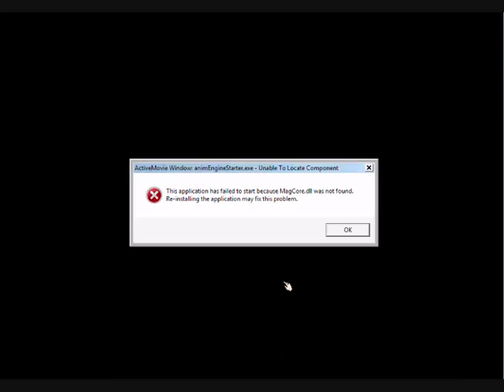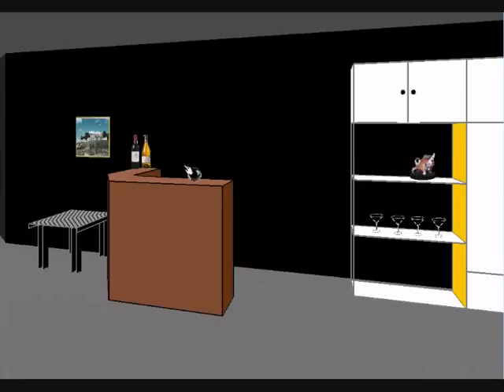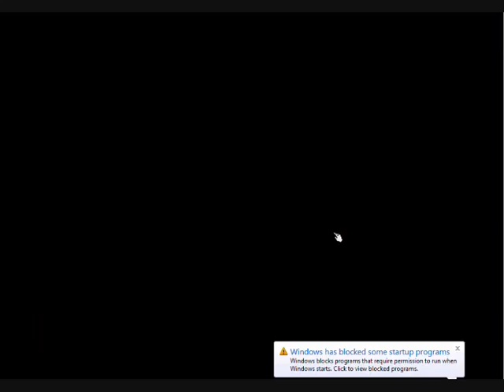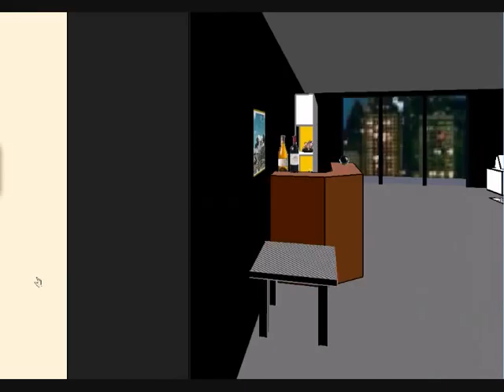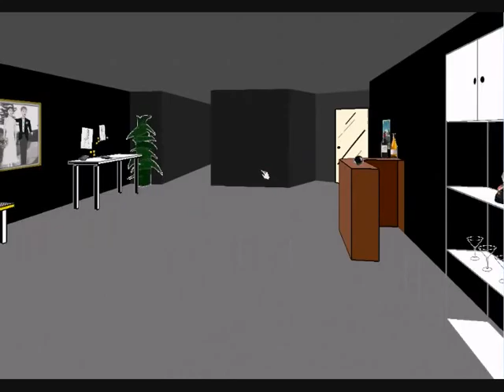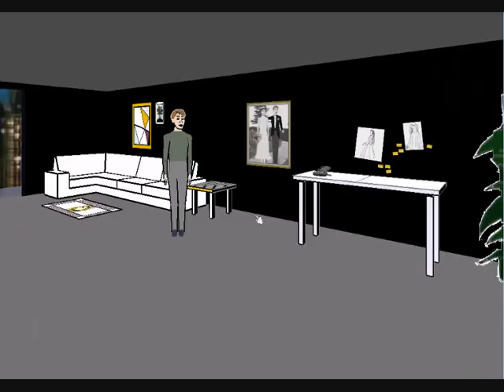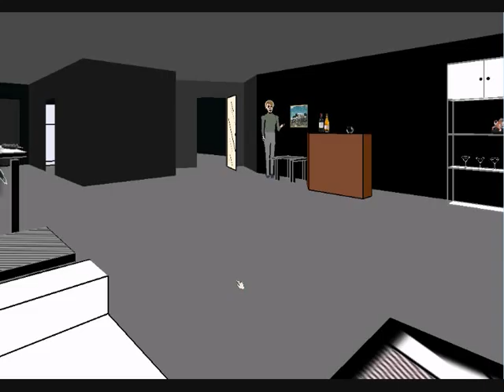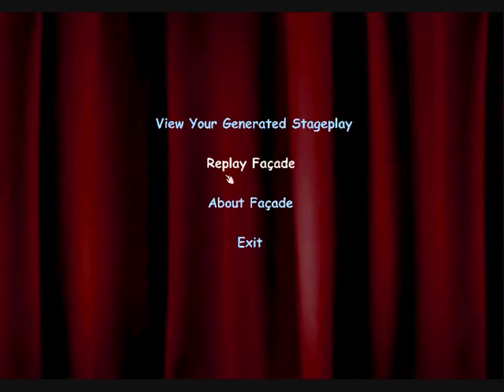Gonzalo Plays Facade - #2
Kha is a fucker and doesn't play. It's up to Gonzalo to save Trip and Grace's Marriage! They're fucked.